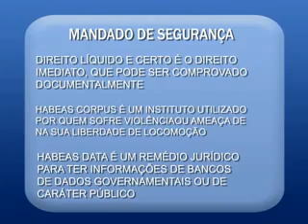Mandado de segurança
O mandado de segurança é um instrumento jurídico usado para garantir um Direito líquido e certo. Mas o que quer dizer isso? Saiba na matéria!